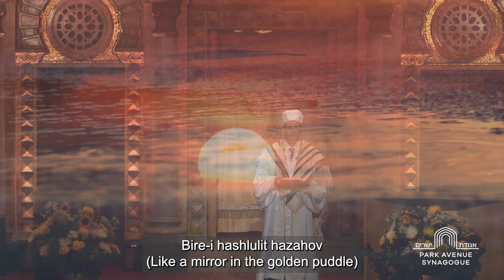Haomnam – Will Forgiving and Graceful Days Yet Come?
Will forgiving and graceful days yet come,
When you will walk in the field like an innocent traveler,
Your bare foot will touch the grass,
Or the spica's thorns will prick you, and the pricking will be sweet?

Wishing you a Shabbat Shalom and a meaningful Tisha b’Av.

A Poem by Leah Goldberg (1911–1970)
Set to Music by Chayim Barkani (1923–2001), arranged by Oran Eldor
Page 163 in the Lev Shalem High Holiday Machzor

Music Director: David Enlow
AV: Oscar Acevedo, Erik Van Batavia, Russell Miller
Video Editor: Tami Shaham
Live from 2021 Rosh Hashanah services at Park Avenue Synagogue